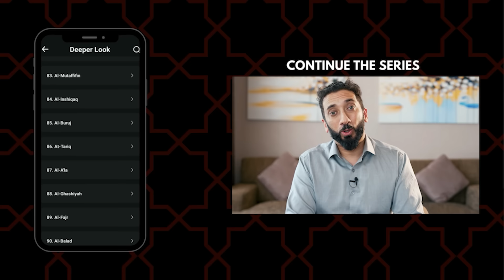Jealousy and Envy - Khutbah Reminders - Nouman Ali Khan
In this Khutbah reminder Ustadh Nouman explains how envy and jeolousy should not be underestimated and how they could lead to major sins, he proves this by describing the reason Iblis rebelled against Allah, and the first murder recorded in human history and how envy and jealousy were the root cause for both of those sins.